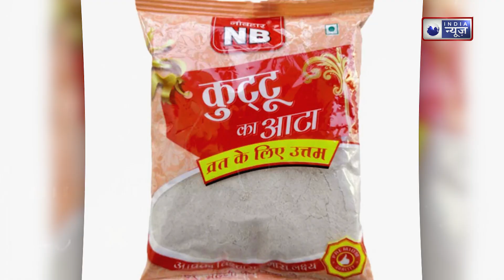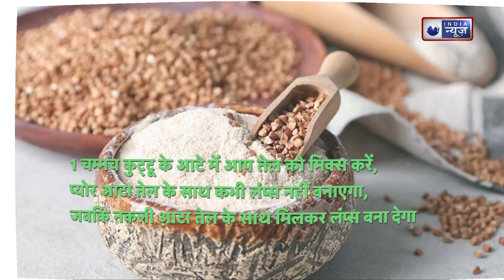Nakli V/S Asli Kuttu Ka Aata: 99 फीसदी लोग कर रहे हैं नकली कुट्टू के आटे का सेवन!जान लो इसके नुकसान!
Nakli V/S Asli Kuttu Ka Aata: क्या आप जानते हैं कि 99 फीसदी लोग नकली कुट्टू के आटे का सेवन कर रहे हैं? असली कुट्टू के आटे में आवश्यक पोषक तत्व होते हैं, जबकि नकली आटा आपकी सेहत के लिए हानिकारक हो सकता है। इस वीडियो में जानिए कैसे पहचानें असली और नकली कुट्टू का आटा और इसके सेवन से होने वाले संभावित नुकसान। स्वस्थ जीवन के लिए सही जानकारी हासिल करें और अपने स्वास्थ्य की रक्षा करें!
Nakli V/S Asli Kuttu Ka Aata: Do you know that 99 percent people are consuming fake buckwheat flour? Real buckwheat flour contains essential nutrients, whereas fake flour can be harmful to your health. In this video, know how to identify real and fake buckwheat flour.